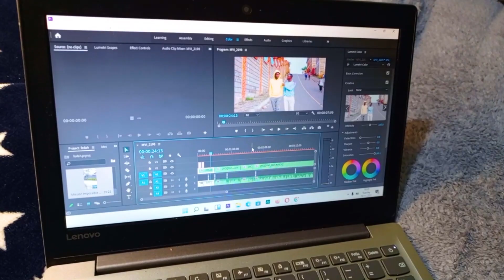An EXAMPLE OF How To Create Appeal Video For Reused Content Get Approved For Monetization on YouTube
Watch How To Create Appeal Video For Reused Content Get Approved For Monetization on YouTube.
YouTube Partner Program video appeals:

If your channel was suspended or rejected from the YouTube Partner Program (YPP), you can create a video explaining more about your content and why you believe an appeal is necessary. Our teams will view your video and make an assessment. If successful, we’ll either re-approve your channel for YPP or turn monetization back on within 30 days.

We’re doing this as part of a limited pilot to let more creators share context and explanations around their appeals more directly. Selection of suspended or rejected channels for this program is done at random. We’re working to expand this pilot in the future as capacity allows.

Upon review, your channel will be assessed in its current state. This means you should not delete videos before submitting your video appeal.

How to appeal
Create your video within 7 days of your review decision. See the “video appeal guidelines” section of this article for more details on what to include.
Sign in to YouTube using your affected channel.
Upload your video appeal as unlisted.
Click the button to appeal.
You’ll only have the option to appeal if you’re eligible for the pilot.
Enter the URL for your unlisted video and click “Submit.”
Our teams will get back to you with a decision.
If your appeal is accepted, you will see a notification in your Studio account and monetization enabled on your account monetization page.
If your appeal is rejected, your channel will remain suspended or rejected. We will provide feedback on your appeal on your account monetization page. You can still re-apply for YPP in 30 days, but you’ll need to address the issues our reviews flagged on your channel before you can be accepted into YPP.
Video appeal guidelines
Your video appeal will only be accepted if you meet specific format and content guidelines.

Format must be
Video only. You should not put appeal information in the description.
Less than 5 minutes long.
Unlisted.
Uploaded to the channel you’re appealing.
Narrated in English, Hindi, or Bengali or feature English subtitles when narrated in another language.
What to include
We want to understand how you create your content, and get a behind-the-scenes view of your process. Your video should:

Include the URL of your channel.
Refer to the AdSense content guidelines. Make sure you address specific parts of the policies and give examples of how your channel follows our guidelines.
Focus on the channel as a whole, not just individual videos that meet our guidelines.
Provide visual examples of how you create your content. Where possible, try to make a connection between what you show in your video appeal and what’s on your channel. You can:
Show yourself in the video, or provide a voiceover.
Show how you film your content.
Show how you edit your content.